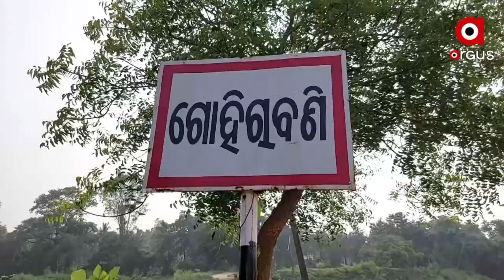ଗୋହିରାବଣୀର ଗୁହାରି ଶୁଣିବ କିଏ ?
ଅପହଞ୍ଚ ଇଲାକାରେ ଥିବା ଏହି ଗାଁରେ ସରକାରୀ ଯୋଜନା ଅପହଞ୍ଚ । ଯୋଗାଯୋଗ ପାଇଁ ବ୍ୟବସ୍ଥା ନାହିଁ। ପଞ୍ଚାୟତ ଅଛି ଓ ଗାଁ ମଝିରେ ପ୍ରବାହିତ ହେଉଛି ବୈତରଣୀ ନଦୀ । ତେଣୁ ଗୁହାରି ପାଇଁ ଯିବାକୁ ହେଲା ନଦୀ ପାର କରିବାକୁ ପଡିଥାଏ । ନହେଲେ ମାଇଲ ମାଇଲ ବାଟ ଅତିକ୍ରମ କରିବାକୁ ପଡିଥାଏ